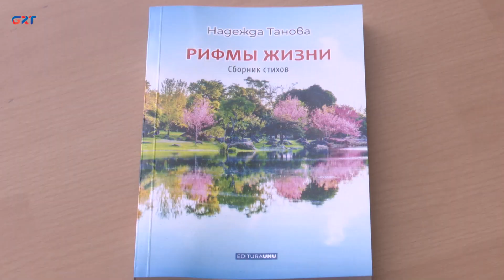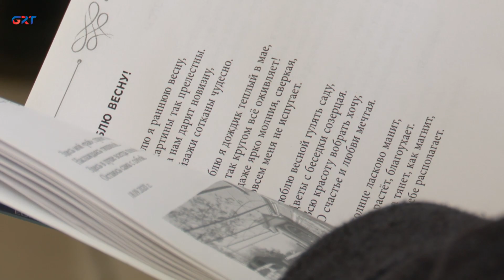Уроженка Копчака Надежда Танова презентовала свой первый сборник стихов